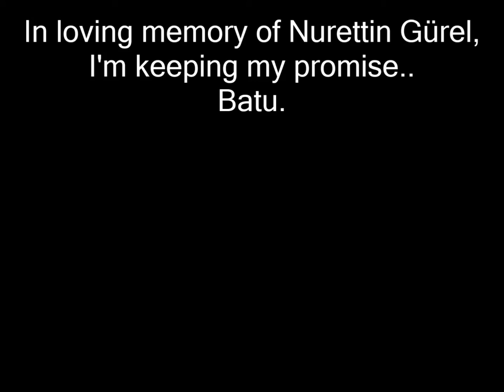John Lennon - Imagine Tribute by Batu Akdeniz